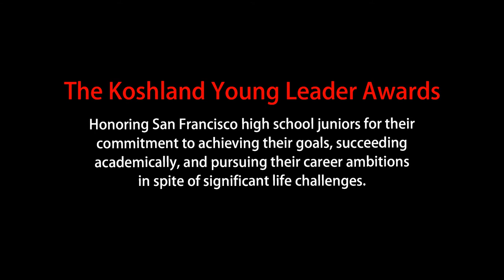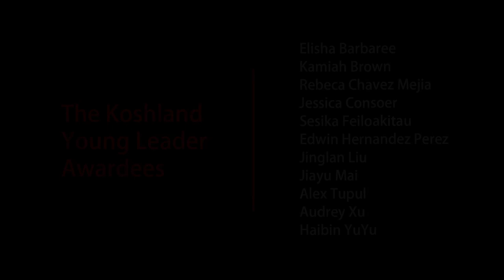Koshland Young Leader Awards (KYLA) winners 2018